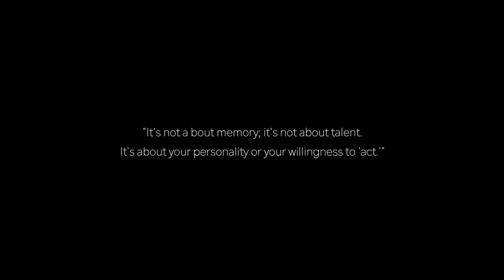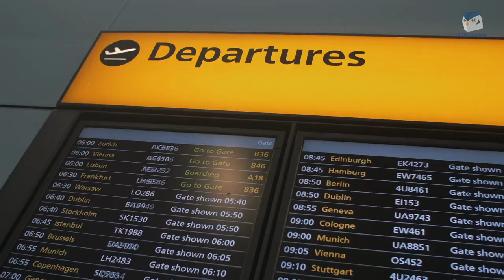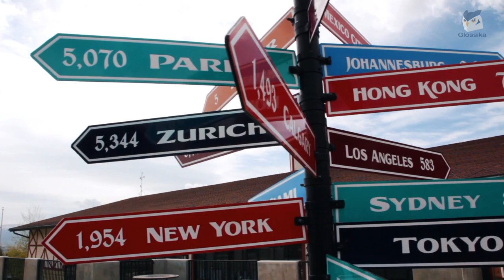Language Learning Habits (I Wish I Knew Earlier!)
Glossika Conversations is a talk show where we interview interesting people to share their language learning journeys. In this episode, we have Claire, a polyglot that speaks 7 different languages, including English, Spanish, Germany, Czech, Italian, French, and Mandarin Chinese.